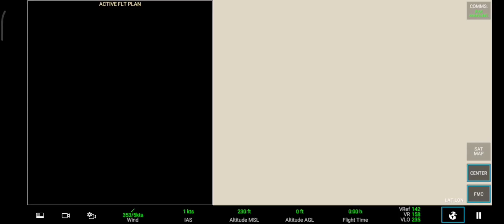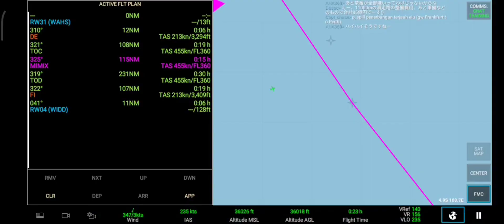[RFS Real Flight Simulator#38]Super Air Jet A320|Semarang-Batam|{1h35min}